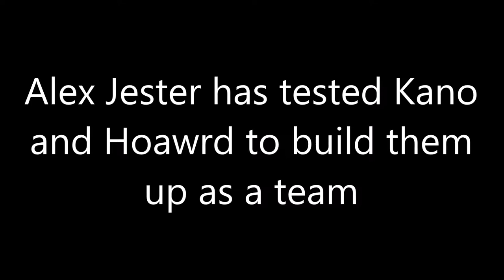Kenage: Howard & Kano Vs Developmental Talent (Fire Pro Wrestling E-fed)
Alex trying to make Howard and Kano a team Officially and try to Cooperate will it work

Enojy